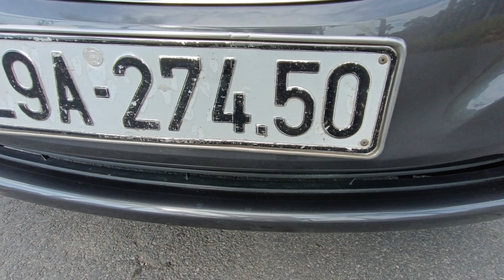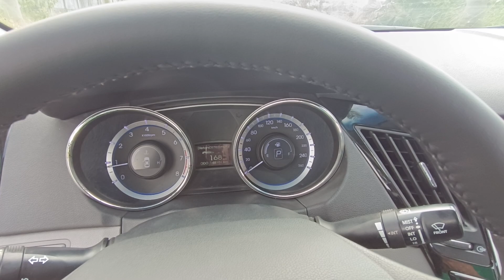315 triệu xe đẹp Hyundai Sonata 2010 1 chủ từ mới đi cực thích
315 triệu xe đẹp Hyundai Sonata 2010 1 chủ từ mới đi cực thích